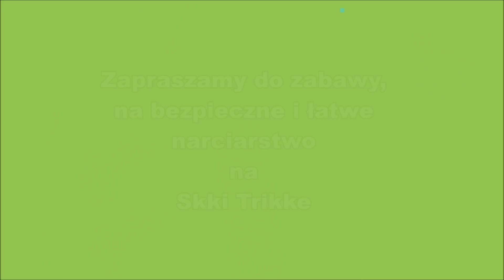Film instruktażowy Skki Trikke 2019 - Nauka Jazdy, Technika Jazdy.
Pełna lekcja nauki jazdy na Skki Trikke. Film instruktażowy gdzie zapoznasz się z zasadami jazdy i przekonasz się, że bez instruktora narciarskiego zostaniesz sprawnym użytkownikiem Skki Trikke na każdym stoku narciarskim. Polecamy i zapraszamy do oglądania.